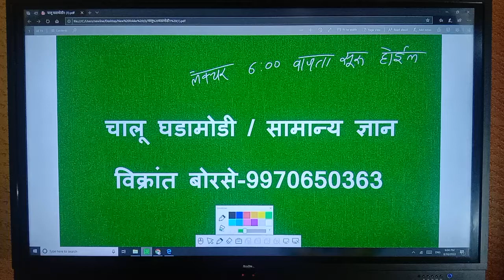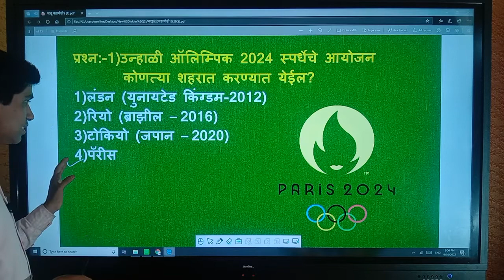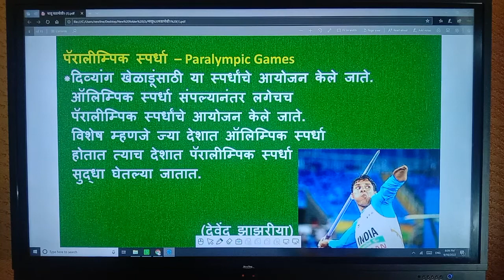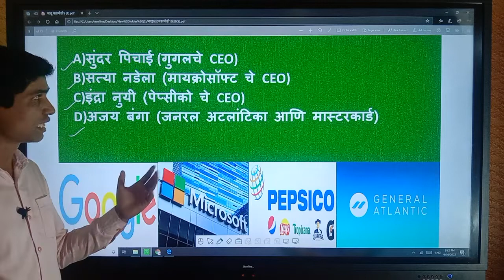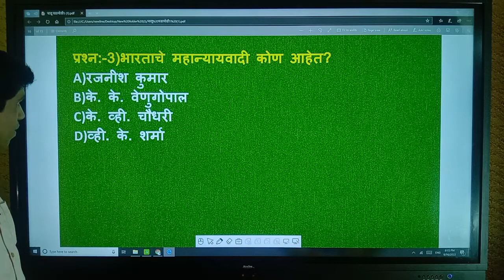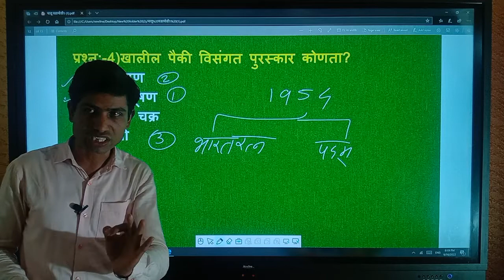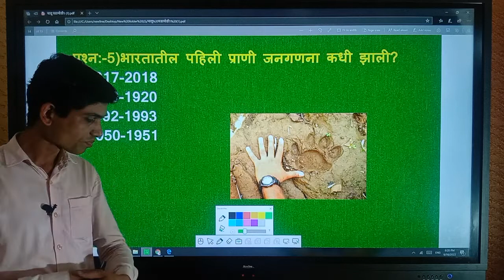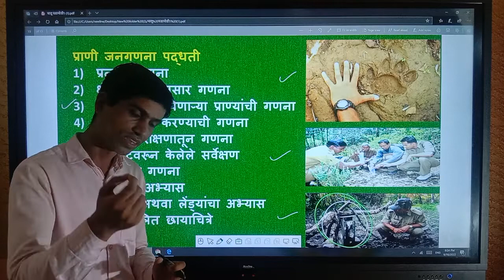चालू घडामोडी / सामान्य ज्ञान (Current Affairs) MPSC / पोलीस / ग्रुप डी / रेल्वे